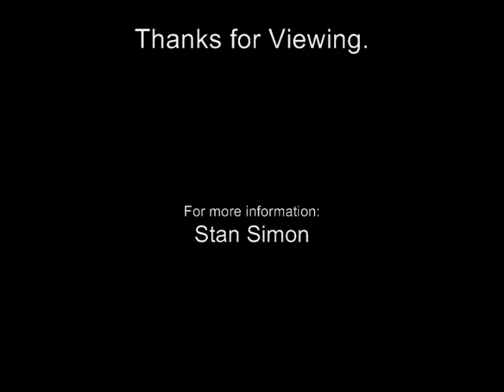4655 Naples St - Northwood - Frankford - Philadelphia PA 19124 - SOLD!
Brief Video Tour - 4655 Naples St - Philadelphia, PA 19124
Estate Sale. Here is your chance to upgrade and save. This is an older home in need of updating and some repairs. The basics are all here - Corner Lot, Enclosed Porch and Hardwood Floors. It just needs you to add your personal upgrades. The property is reasonably priced and offers tremendous potential.